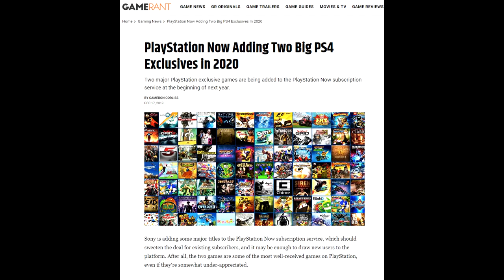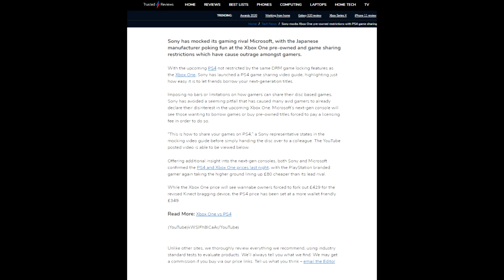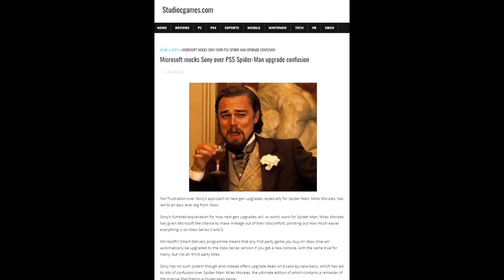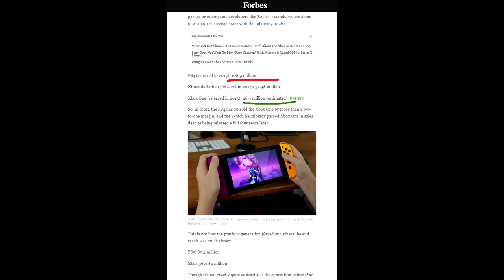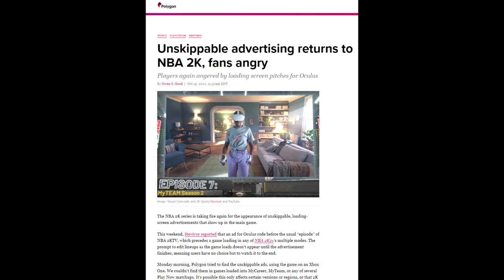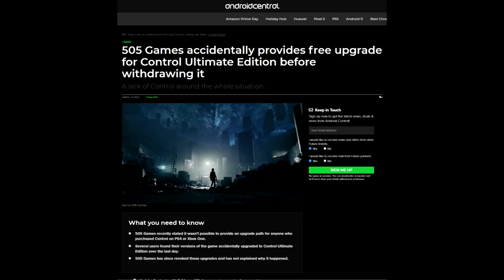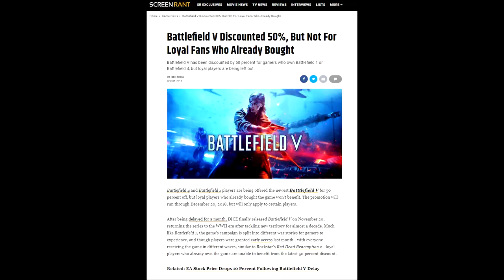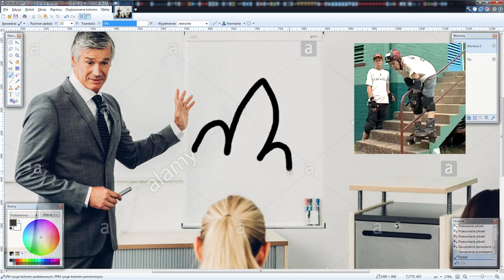Będzie drogo! Z Playstation 5 i Xbox Series X przyjdą podwyżki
Czy kupowanie gier w dniu premiery ma sens? Których wydawców lepiej unikać?

● PC:
Procesor: Intel Core i7-7700K, 4.2 GHz
Graphics: NVIDIA GeForce RTX 2070
RAM: Corsair Vengeance LED DDR4, 2x8GB, 3000MHz
Motherboard: Asus STRIX Z270E GAMING, Z270E

■ Grupa oGRYzki:
□ Shifterplay